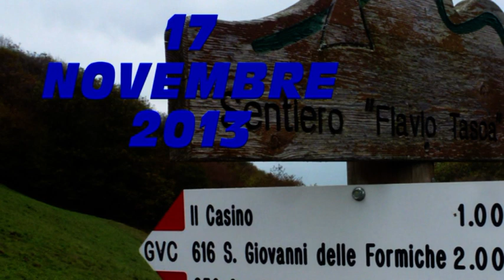MTB TERREROSSE 2013 COL CROCE m 673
COL CROCE-CASI-VAL LONGA-PITU-FONTANE BASSE